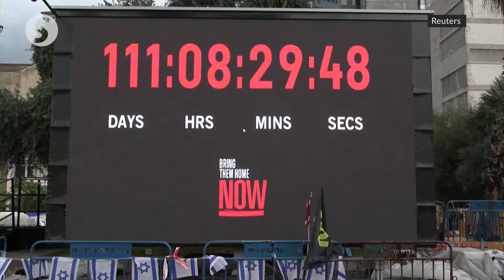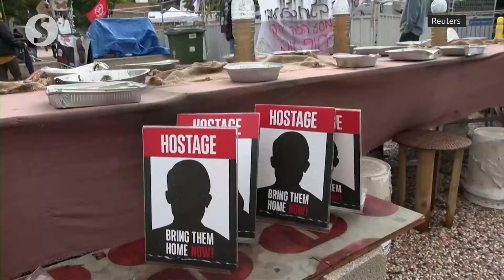Palestine welcomes 'momentous' World Court ruling on Israel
The Palestinian government on Friday said it was a good day for humanity and a “momentous” order by the World Court for Israel to take measures to prevent the genocide in Gaza.

Meanwhile, residents of Tel Aviv said Hamas should be scrutinised for human rights violations as well in the crisis.